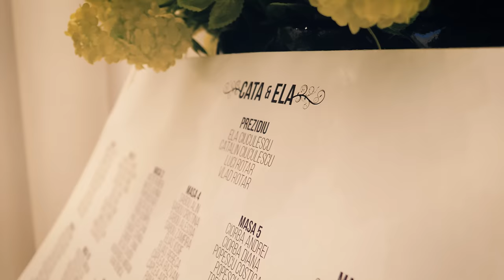Ela + Cătălin Ciuculescu - Povestea Noastră [Dragostea Mea, Te Iubesc]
Iubitei mele, cu dragoste...
Mulțumim tuturor celor ce ne-ați onorat fiind împreună cu noi!

Camera: Ionut Isaincu, Emma Isaincu, Vlad Rotar, Andrei Birtea, Danut Timi Codreanu, Danut Beni Codreanu, Sami Ciuculescu.

Mix, Rec, Master: Cătălin Ciuculescu
Pian: Andrei Bulzan